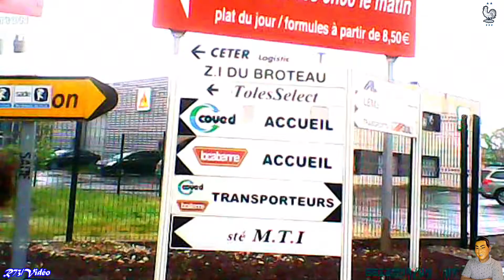Vidéo Souvenir La Saulaie Ville D'Oullins Vert Ville D'Irigny 2012 📼🎥📺👨‍👩‍👧‍👦😲🤔 Présenté Par R73 📼🎥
Vidéo Souvenir Année 2012 📼🎥📺👨‍👩‍👧‍👦😲🤔  La Saulaie Ville D'Oullins Vert Ville D'Irigny